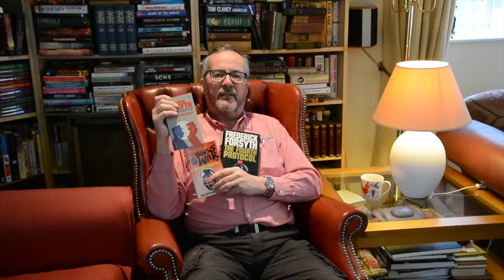Inspirational Authors: Frederick Forsyth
When it comes to inspirational authors, one of the most inspirational for me throughout my life has to have been Frederick Forsyth. A brilliant researcher who brought his skills as an investigative reporter to thriller writing.

I'm often on Twitter and the other social media, so you should be able to track me down!

Mike